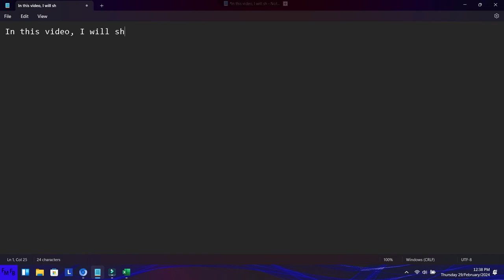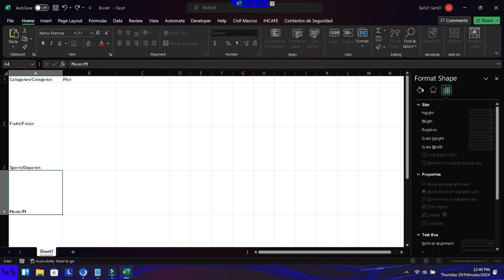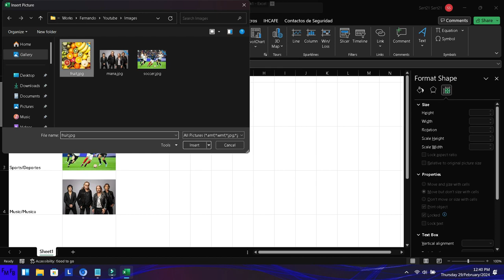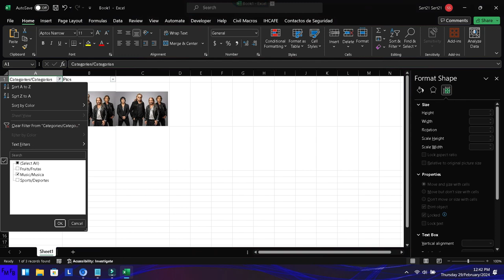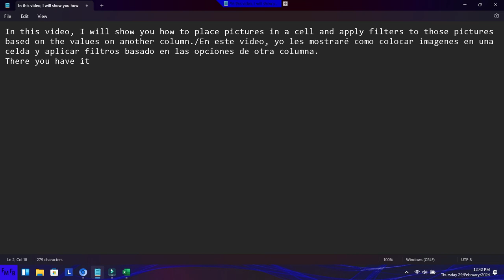Como colocar imagenes en una celda y aplicar filtros a esas imagenes en Excel